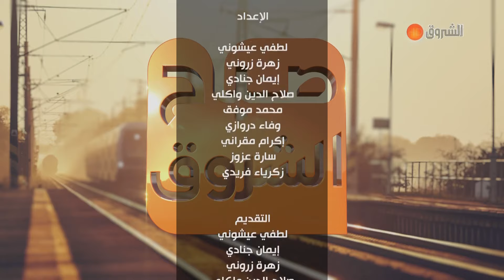استعمال التكنولوجيا وتاثيرها، الحفاظ على اللحوم واطباق شهية في صباح الشروق ليوم 11فيفري 2024